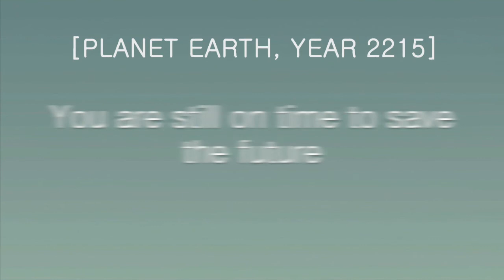Earth Day 2015 | ACCIONA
ACCIONA presents an animated video letter from Leo and Mika in 2215 to assert the importance of renewable energy today. Leo describes Earth's future (drought, extreme weather conditions, disease, and forced migration) if mankind is to continue on its unsustainable energy path. ACCIONA insists that if we are not committed to sustainable development and the fight against climate change, we will face a devastating future. But we are still on time to change the future! What do you do to protect Planet Earth?